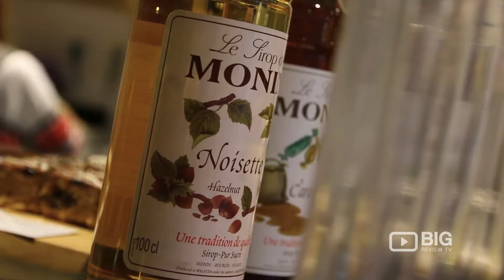Pok Pok Junior Thai Restaurant in Docklands VIC serving Pad Thai and Curry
Inviting you to taste best of Thai Cuisine in Pok Pok Junior located at 9/555 Bourke St Melbourne VIC Australia 3000